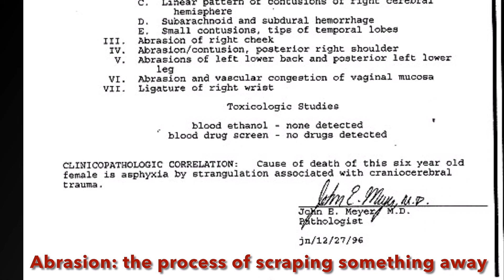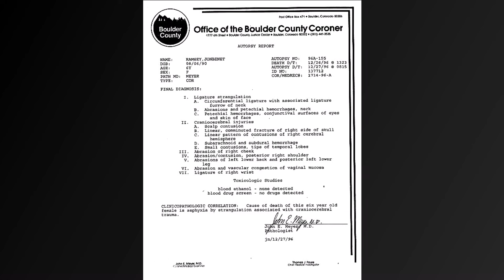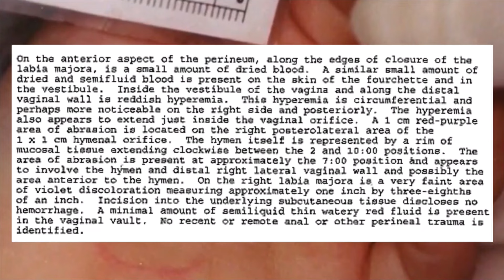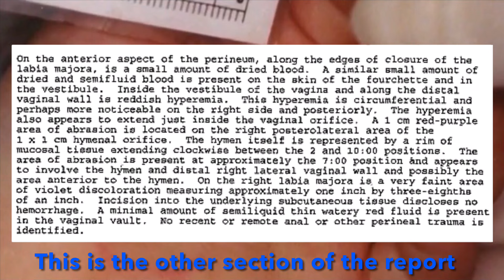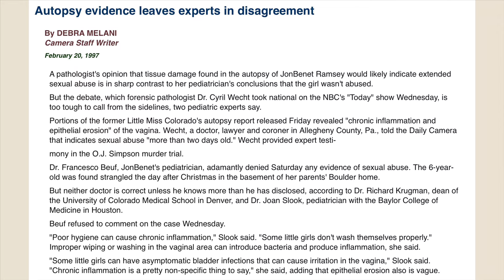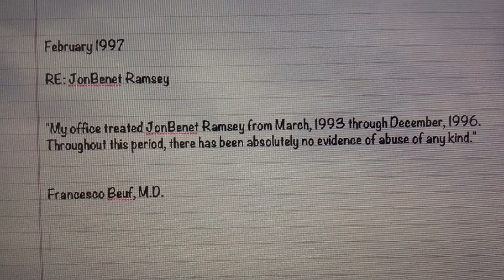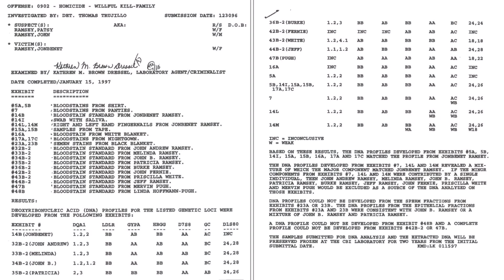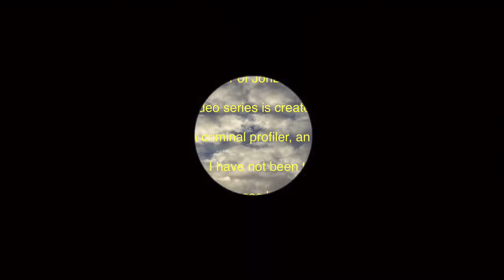JonBenet Ramsey Case - Molested ???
Unsolved - Episode 302: JonBenet Ramsey Case - Molested ???

Nancy Drew looks at the autopsy report and other factors to determine whether JonBenet was molested prior to the night she was murdered. According to the pathologist’s report, she suffered from abrasions and vascular congestion.